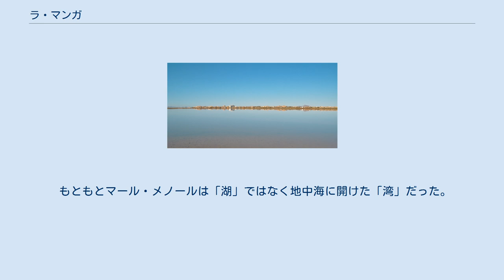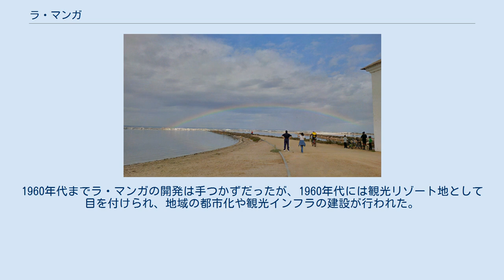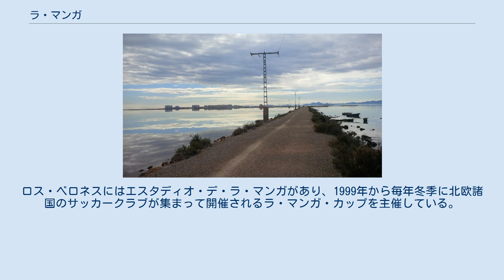ラ・マンガ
ラ・マンガ（スペイン語: La Manga, スペイン語発音: [la ˈmaŋɡa]）は、スペイン・ムルシア州のマール・メノールと地中海を隔てる砂州。
「マール・メノールのラ・マンガ」(La Manga del Mar Menor)とも呼ばれる。
砂州の幅は平均100mであり、パロス岬からモホン岬まで南北に22kmに渡って伸びている。
 衛星写真 ローマ人にはPalusと、ムーア人にはAl Buhayrat Al Qsarandと呼ばれていた。
17世紀には呼び名がマール・チコ（小さな海）に変化し、やがてマール・メノール（小さな海）となった。
 もともとマール・メノールは「湖」ではなく地中海に開けた「湾」だった。
どちらかの端部から火山性の砂州が徐々に砂や堆積物を集め、湾と地中海の間に現在のような砂丘・岩の植生・長いビーチが形成された。
ラ・マンガの砂州は自然に形成された何本かの水路で寸断されており、「ゴラス」と呼ばれるこれらの水路がマール・メノールと地中海の間の水の通行を許している。
ラ・マンガやマール・メノールの最寄りの空港はムルシア＝サン・ハビエル空港である。
 1865年1月31日にはパロス岬灯台が稼働を開始した。
パロス岬はパロス岬・オルミガス諸島海洋保護区に含まれている。
スペイン内戦中の1938年には南端のパロス岬付近でパロス岬沖海戦が行われた。
1960年代までラ・マンガの開発は手つかずだったが、1960年代には観光リゾート地として目を付けられ、地域の都市化や観光インフラの建設が行われた。
 マール・メノールと湖内に浮かぶ5つの島では国際的な水上スポーツの大会が開催される。
 近隣にはセーリング学校と水上スキー学校が開校しており、ウィンドサーフィン、双胴ヨット、カヌーなども行われる。
ロス・ベロネスにはエスタディオ・デ・ラ・マンガがあり、1999年から毎年冬季に北欧諸国のサッカークラブが集まって開催されるラ・マンガ・カップを主催している。